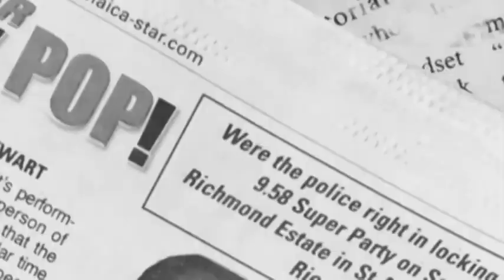Sumfest Interview - Etana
about her performance and career.